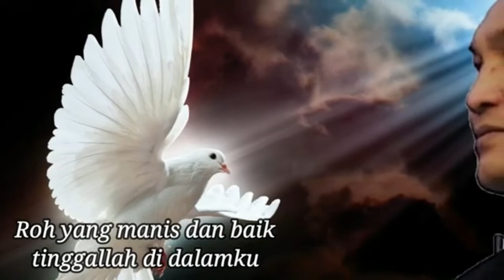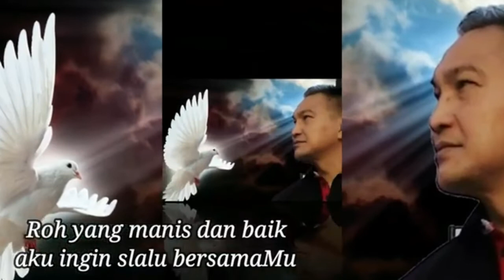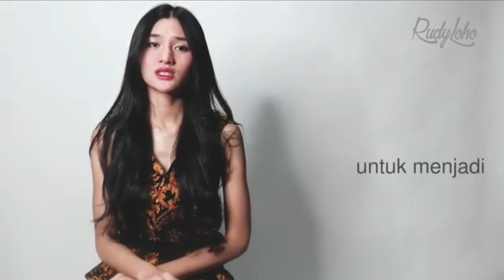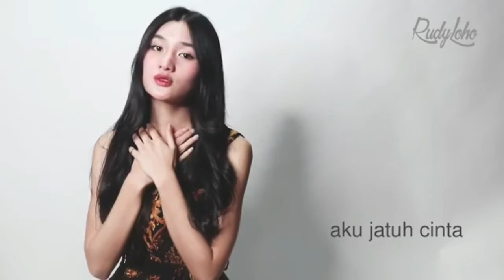Lagu Rohani hati menjadi tenang || Lagu Rohani Kristen - Official Music Video